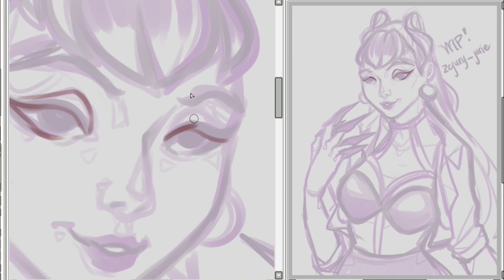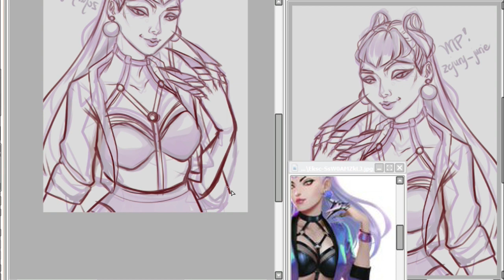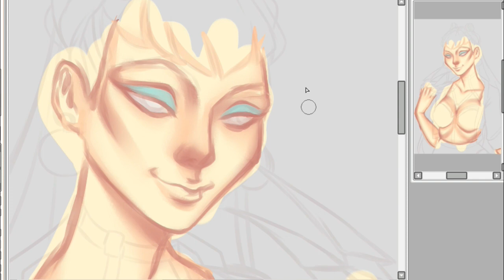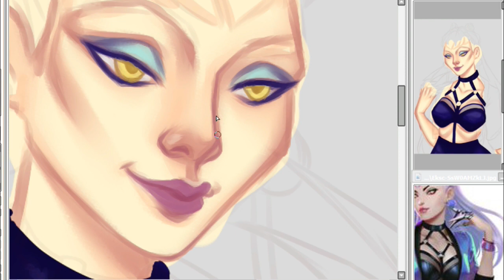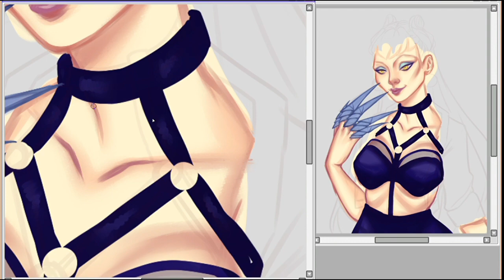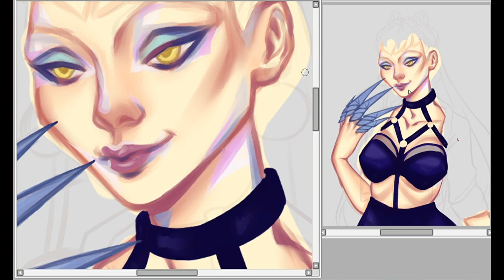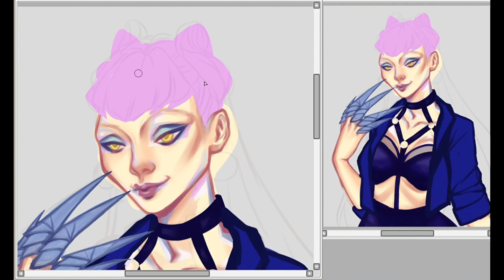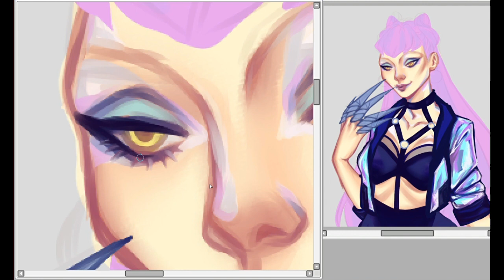KDA Evelynn SPEEDPAINT FANART part 1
So I actually drew Evelynn from KDA League of Legends and this is a two part video of my progress hehe so have this for now!

K/DA - "VILLAIN"
Featured artists: Madison Beer and Kim Petras
Written by: Riot Games and Bekuh BOOM
Produced by: Riot Music Team
Executive produced by: Evelynn
Mixed by: Riot Music Team
Mastered by: Riot Music Team
Vocals performed by: Madison Beer and Kim Petras
Vocal production by: Riot Music Team
Additional vocal production by: Oscar Free and Aaron Aguilar